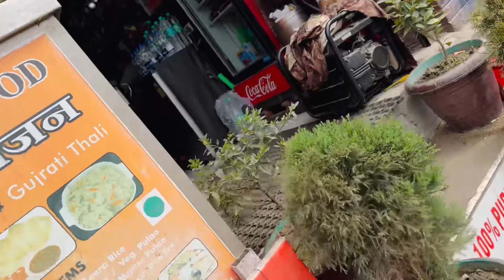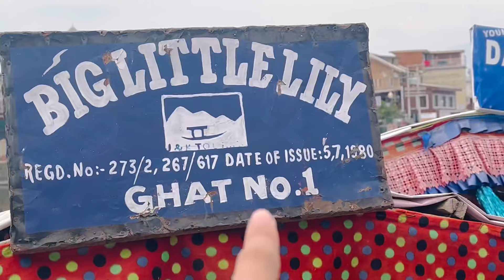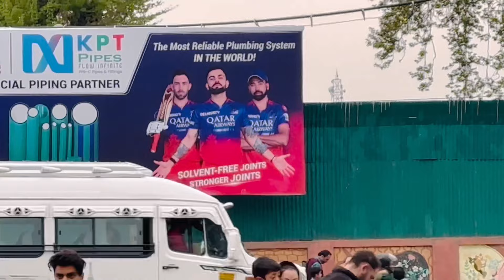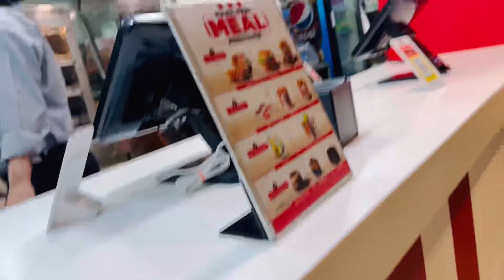A Night🌛In HouseBoat🛥️Worth ₹1Crore😱 ||Dal Lake || Experience?🤔